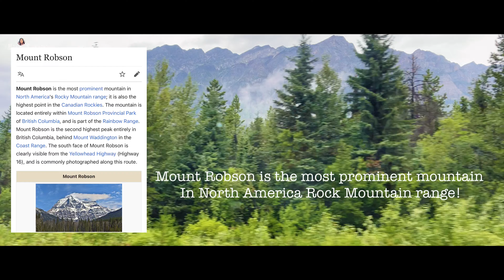Mount Robson BC | Canada Road trip crossing Canada 4K | Miss Suksiri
Miss Suksiri
Mount Robson BC Canada
Mount Robson is the most Prominent mountain in North America's rocky mountain rage !!
and also the highest point in the Canadian Rockies !

ภูเขา Robson ตั้งอยู่ BC Canada ขับจาก Jasper NP 88 กิโลเมตร เป็นเส้นทางที่เราจะข้ามไป ฝั่งตะวันตก
ที่เป็นเป้าหมายของเราในทริป ข้ามแคนาดานี้ วันที่เรามา ฝนตกนิดหน่อย แต่ว่าก็ยังคงความสวยงามของธรรมชาติอยู่ !!
หวังว่าคงจะชอบคลิปนี้นะคะ
เจอกันอีกคลิปต่อไปค่ะ

Miss Suksiri

00:00 from Jasper NP
0:50 lake
1:12 Black bear
2:20 Mount Robson
3:10 back to the road to Kamloob

Music Used
violet iris by KineMaster